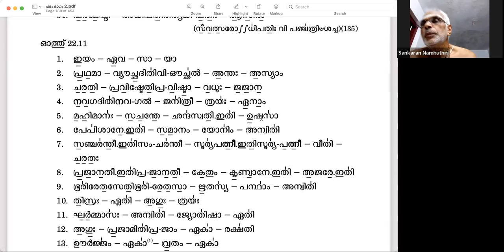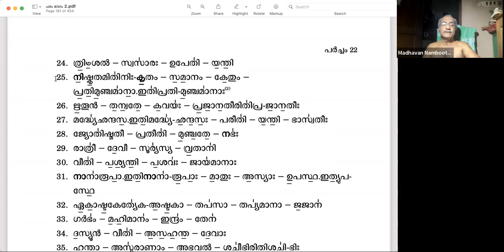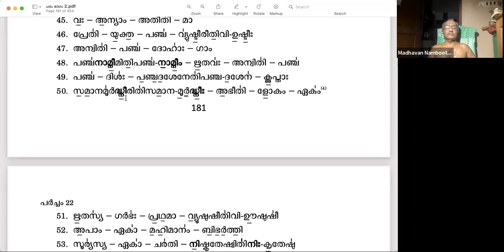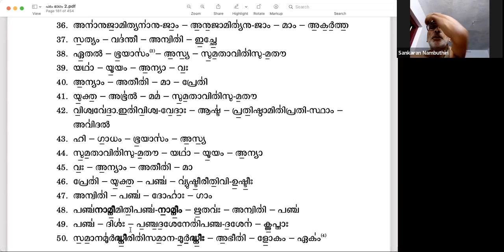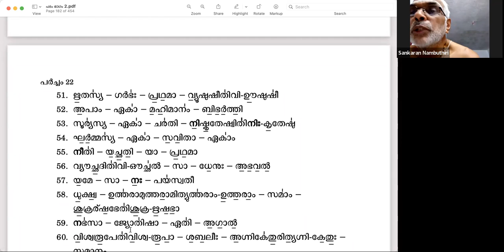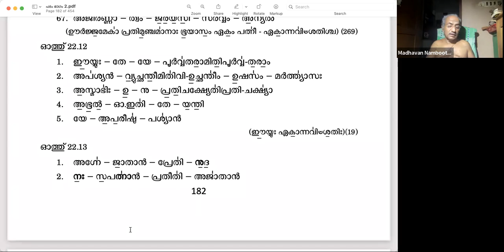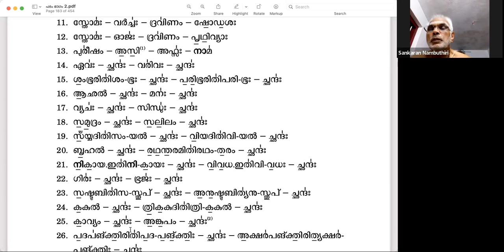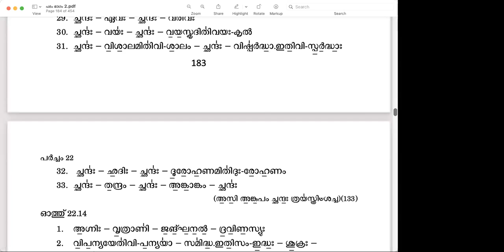210522 Evening Video